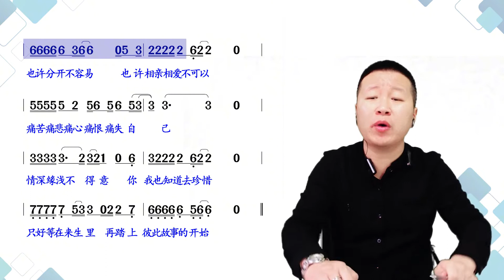来生缘：世间安得双全法，不负如来不负卿，人生总会有很多无奈！